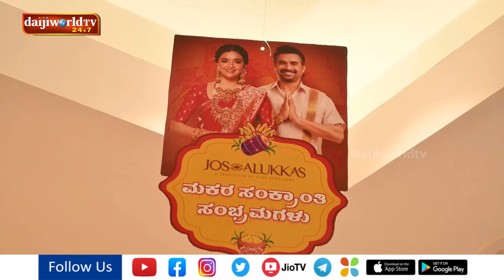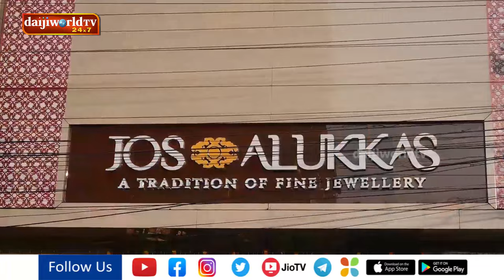ಜೋಸ್ ಅಲುಕ್ಕಾಸ್ ಉಡುಪಿ : ಐಜೆಎಸ್ ಎಫ್ ಶಾಪಿಂಗ್ ಫೆಸ್ಟ್ ವಿಜೇತರಿಗೆ ಬಹುಮಾನ ವಿತರಣೆ | Daijiworld Udupi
ಜೋಸ್ ಅಲುಕ್ಕಾಸ್ ಉಡುಪಿ : ಐಜೆಎಸ್ ಎಫ್ ಶಾಪಿಂಗ್ ಫೆಸ್ಟ್ ವಿಜೇತರಿಗೆ ಬಹುಮಾನ ವಿತರಣೆ